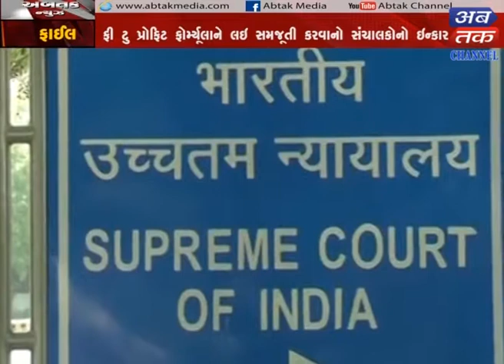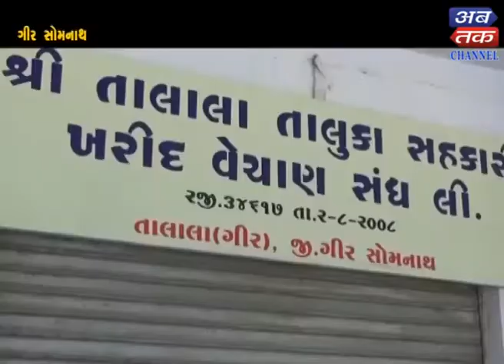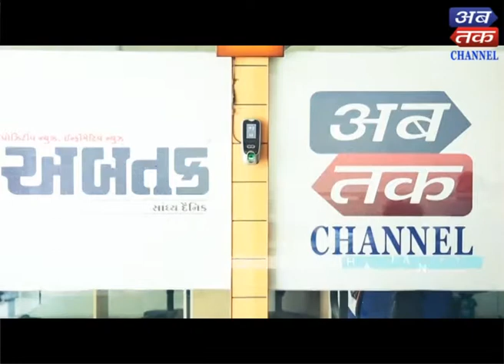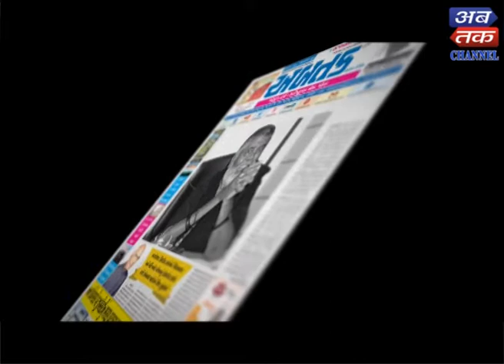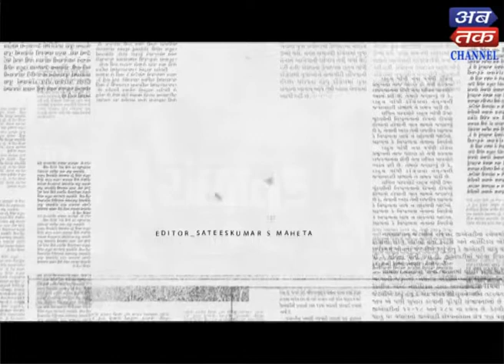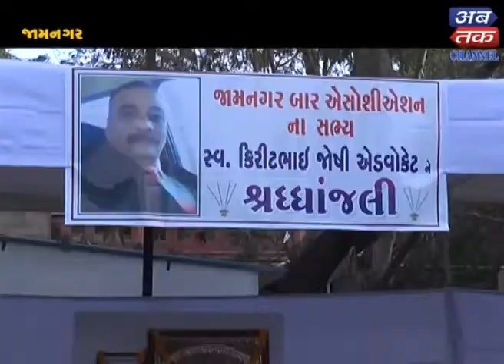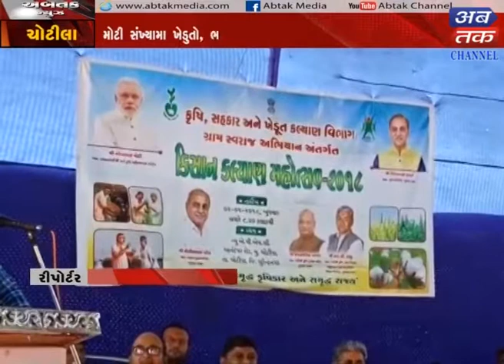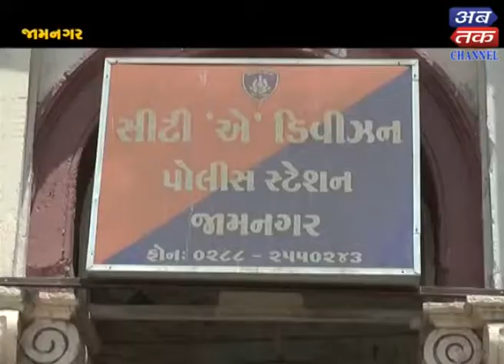Abtak Afternoon News -04-05-2018